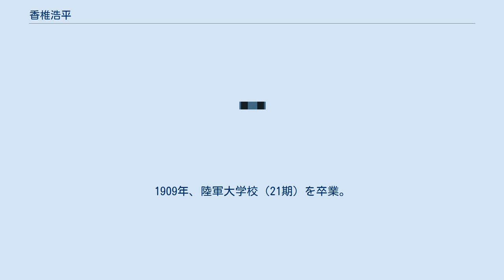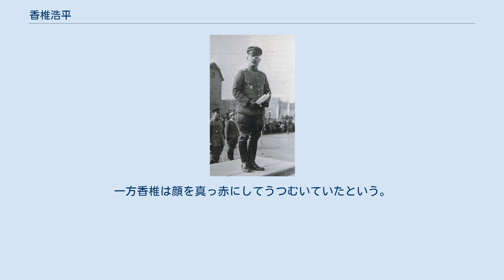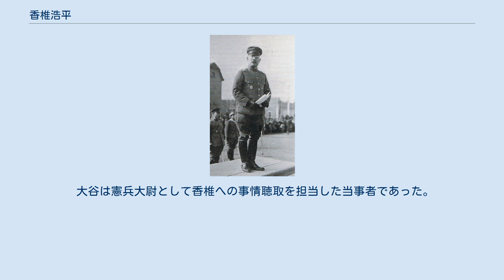香椎浩平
香椎 浩平（かしい こうへい、1881年（明治14年）1月25日 - 1954年（昭和29年）12月3日）は、日本陸軍の軍人。
 陸士12期、陸大21期。
最終階級は陸軍中将。
 栄典は正四位勲一等功四級。
 陸軍中将・香椎秀一の弟。
皇道派。
 福岡県嘉穂郡大隈町（現：嘉麻市）出身。
士族・香椎昌の次男として生まれる。
市ヶ谷の陸軍幼年学校を経て1900年11月、陸軍士官学校（12期）を卒業。
同期に杉山元、畑俊六、小磯国昭、二宮治重、柳川平助らがいる。
 1904年、日露戦争に中隊長として参加し負傷する。
帰国後陸軍大尉に昇進。
1909年、陸軍大学校（21期）を卒業。
寺内寿一、植田謙吉、中村孝太郎、西義一、古荘幹郎、建川美次、多門二郎らが同期。
その後、青島守備軍参謀、ドイツ大使館付武官兼スウェーデン公使館付武官、歩兵第46連隊長、歩兵第10旅団長、陸軍戸山学校長と順調に出世し、1934年には第6師団長になった。
 二・二六事件が発生した当時、香椎は帝都の治安を担う警備司令官の地位にあった。
しかし事件は全く寝耳に水で、早朝に電話で知らされて初めて知ったという。
同日午後、叛乱を穏便に収める目的で陸軍大臣告示が出されると、この中の「真意」という文言が「行動」に差し替えられたため、叛乱に参加しなかった各部隊が混乱するという不祥事があった。
この読み替えは青年将校に同情的であった香椎の指示によるものであったことが明らかになっている。
その後も警備命令を発して叛乱部隊を形式的に軍の統帥下に編入させたり、戒厳司令官に任ぜられた後も、28日まで天皇から維新の詔を引き出そうと試みるなど、ぎりぎりまで武力鎮圧をためらっていた。
 粛軍の一環として4月に待命処分となり、7月10日に予備役に編入される。
後に二・二六事件の首謀者の一人であった磯部浅一は軍法会議において、叛乱を幇助したとして香椎ら高官15名を告発した。
これが磯部らの公判に影響することはなかったが、香椎自身は待命中に憲兵と法務官による取調を受け、予備役編入後には軍法会議への出頭を命ぜられた。
香椎によれば、叛乱部隊を編入させる警備命令は一種の計略であり、無血で解決するために必要なものだったという。
真相解明に熱意を燃やす法務官の追及にもかかわらず、実際に叛乱を幇助したことを裏付ける証拠がなかったため、結局起訴されずに終わっている。
 大戦末期の1945年2月、東京を去り福岡に帰郷。
その後隠居生活を送り、1954年に死去した。
満73歳没。
 少将時代の香椎。
1931年、天津にて 参謀本部部員兼陸軍大学校兵学教官、川村景明副官 日露戦争にて敵の猛攻を受け、壕に迫る敵を見て将兵の間にいささか動揺の色が見えた。
これを見た香椎は「将校は将校同志、下士は下士同志、兵は兵同志、この世の名残にセンズリをかけ。」と冗談を言った。
すると将兵達の間に笑いが起こって緊張がほぐれ、香椎の指揮のもとこの危機を切り抜けたという。
後年、戸山学校長時代に公演に訪れた中原八郎中佐から演壇の席でこのことを明かされ、会場は一気に爆笑の渦が沸いた。
一方香椎は顔を真っ赤にしてうつむいていたという。
 大分県由布市湯布院町にある香椎荘はもともと香椎の別荘として建てられたもので、現在は温泉旅館として使用されている。
 ^ 「予は凝視して考へた。之は二者同一だ。「諸子の真意」なるものは「現に蹶起部隊の取つて居る行動」を対象とし「此の行動の由て基く真意」 であるべきである。
其以外、此場合に考ふべく、言ふべき真意なるものなし。
故に「行動」なる文字を、入るゝも省くも差異なしと断じたのである。
」香椎浩平手記、前掲書。
p.23。
 ^ 大谷敬二郎 『昭和憲兵史』みすず書房、1979年、p.216。
 大谷は憲兵大尉として香椎への事情聴取を担当した当事者であった。
のちに脚色され、NHK特集「二・二六事件 消された真実〜陸軍軍法会議秘録〜」として放映された（1988年2月21日）。